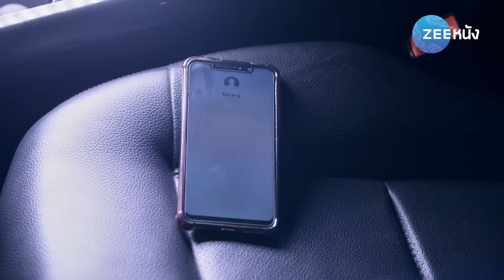คู่แท้พรหมลิขิต 6 | EP. 58 (1/2) | Zee Nung (ซีหนัง)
หากเป็นคู่แท้ที่พรหมลิขิตกำหนดมา ไม่ว่าจะเผชิญอุปสรรคอะไร ก็คงผ่านไปได้อย่างง่ายดาย และได้อยู่คู่กัน เรื่องราวการพบเจอกันของ "ปราเกีย" หญิงแกร่งผู้ฉลาดเฉลียว กับ "อาบี" นักร้องร็อกสตาร์ ที่ต่อมากลายเป็นความรัก แต่พวกเขาก็พบกับอุปสรรคมากมาย ความรักครั้งนี้ จะเป็นพรหมลิขิตที่ถูกกำหนดมาให้พวกเขาเป็นคู่แท้หรือไม่